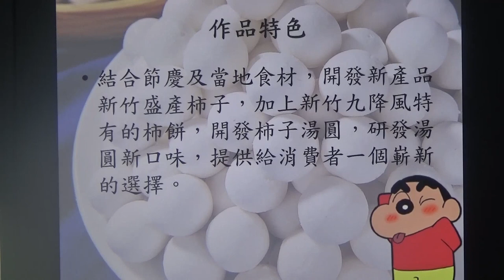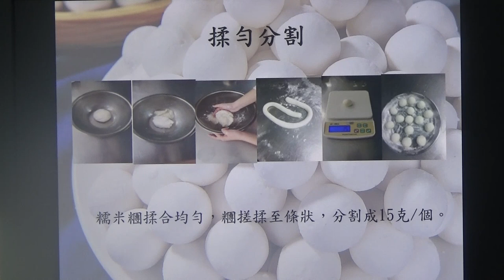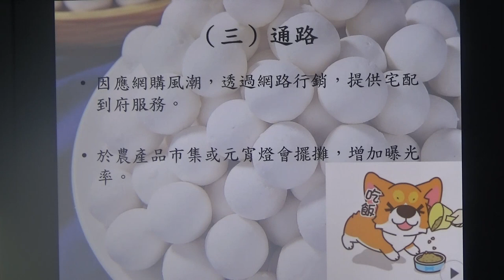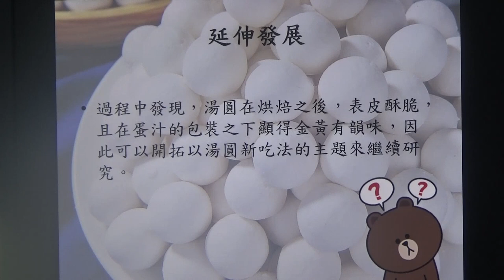106第二名_餐旅群_新竹市世界高級中學_愛不柿手金盞滿圓-人手一份的柿子湯圓